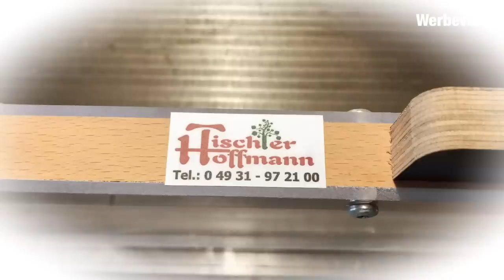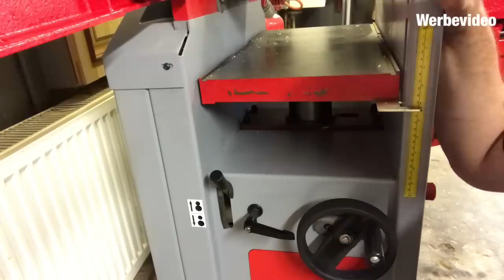Meine neue Hobelmaschine HOB 305 pro.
In diesem Video geht es um meine Neue Hobelmaschine von der Firma Holzmann.
Es ist die HOB 305 Pro geworden. In der Einstellung nicht grade sehr einfach zu Händeln.
Aber wenn sie einmal eingestellt ist. Macht sie einen guten Job.

Hier ein „ Partner Link „ von der HOB 305 pro

( Holzmann HOB305 pro )